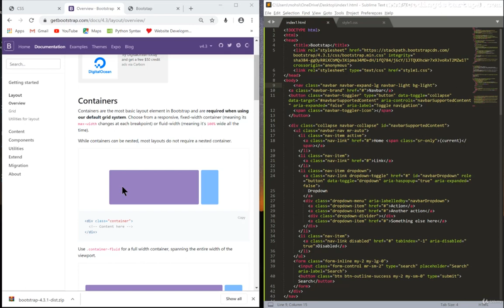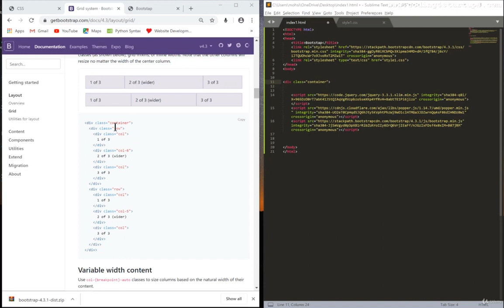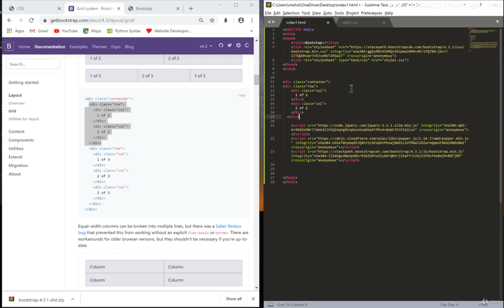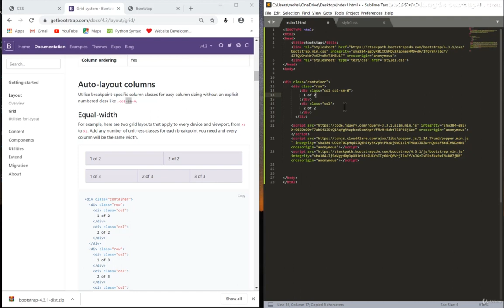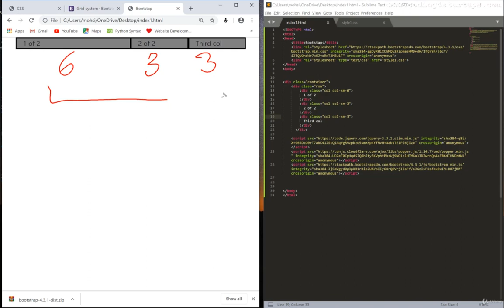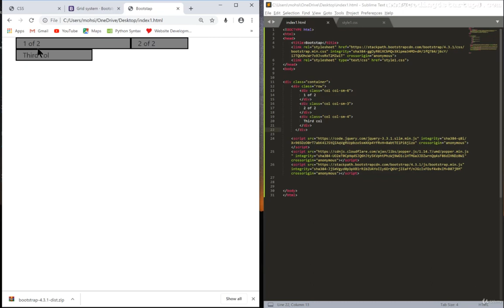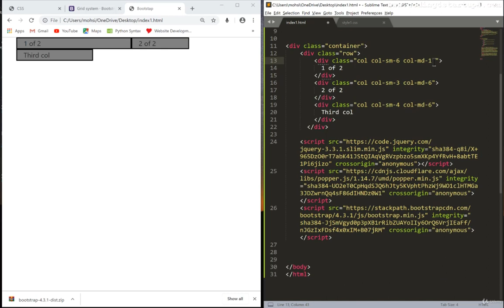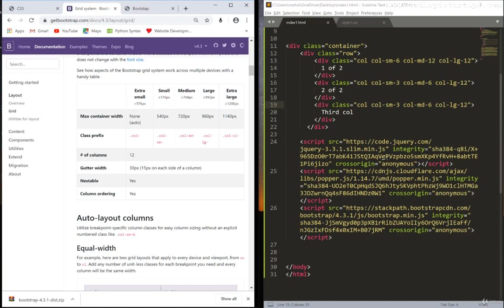A Day in the Life of Bootstrap Grid Features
The present product description endeavors to elucidate the salient features of the Bootstrap Grid system, encapsulating its functionality and utility in a comprehensive manner. The Bootstrap Grid system, an integral component of the Bootstrap framework, is a responsive grid system that facilitates the creation of responsive web designs with utmost ease and efficiency.

The foremost attribute of the Bootstrap Grid system lies in its ability to provide a fluid and flexible layout structure, enabling the seamless adaptation of web content across various screen sizes and devices. This responsive nature of the grid system ensures optimal user experience, as it effortlessly accommodates the diverse range of devices prevalent in the contemporary digital landscape.

Furthermore, the Bootstrap Grid system boasts a highly intuitive and user-friendly interface, empowering even novice web developers to effortlessly harness its potential. With a simple and concise syntax, the grid system allows for the effortless creation of responsive layouts, thereby expediting the web development process and minimizing the need for intricate coding.

Moreover, the Bootstrap Grid system offers a plethora of customization options, enabling users to tailor their web designs according to their unique preferences and requirements. With a comprehensive set of predefined classes, users can effortlessly manipulate the grid system to achieve desired column arrangements, offsetting, and nesting, thereby enhancing the visual appeal and functionality of their web designs.

Additionally, the Bootstrap Grid system incorporates a mobile-first approach, prioritizing the optimization of web content for mobile devices. This approach ensures that web designs are inherently mobile-friendly, thereby catering to the ever-increasing mobile user base and guaranteeing a seamless browsing experience across devices.

In conclusion, the Bootstrap Grid system emerges as an indispensable tool for web developers seeking to create responsive and visually appealing web designs. With its fluid and flexible layout structure, user-friendly interface, extensive customization options, and mobile-first approach, the Bootstrap Grid system empowers users to effortlessly craft immersive and adaptive web experiences.